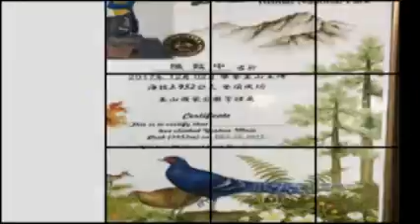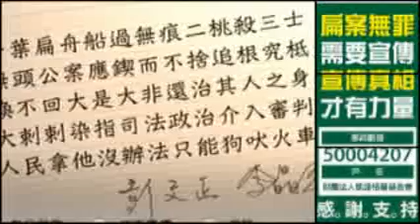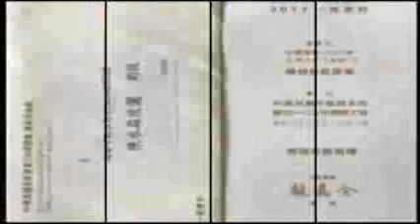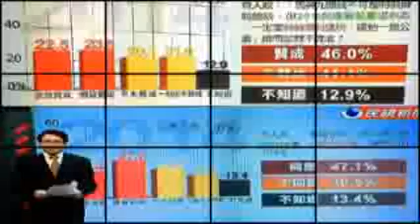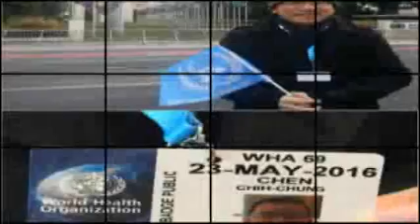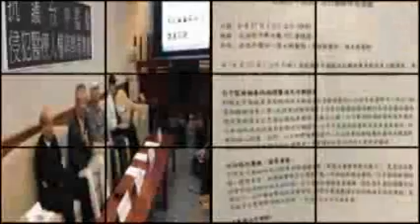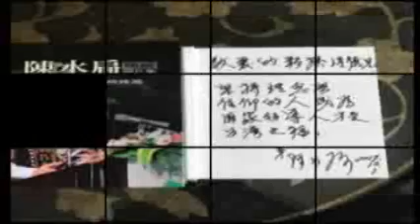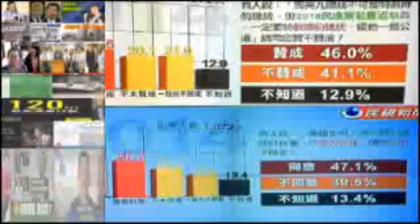20180103(三)一邊一國愛台灣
●陳致中官方LINE好友：
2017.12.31晚上，上百萬民眾在台灣各地參加跨年晚會。其中以台北市政府市民廣場最爲大場。

主要是市民廣場緊鄰台北101，可以近距離觀賞跨年煙火秀。

508公尺高的台北101，不只是台灣的新地標，也曾經有6年是全世界最高摩天大樓。

台北101，原名台北國際金融中心。1995年1月，阿扁市長就任一個月突發奇想，為帶動整個信義計劃區的發展，必須要有旗艦建築。

台北101是台灣第一件BOT 案，但當年BOT尚未完成立法。台北市政府設定70年地上權，並開國際標。1997.5公開招標。1997.6決標。1997.10簽約。權利金206億元。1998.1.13，也就是20年前動工興建。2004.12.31完工開幕。

而市民廣場則是阿扁市長在1997年年中興建完成。為了辦年輕人聯考後飆舞，從新生南路一路飆到總統府，再到市政府。從此開啟全國各地每年跨年晚會的濫殤。
謹賀新年，並虔祝祈願：

一、2018，台灣風調雨順，全民喜樂安康！
二、2018，台海和平穩定，全球無災無難！
三、2018，總統政躬康泰，閣揆新政成功！
●陳致中臉書：
「矢志成為領導台灣改革發展的重要力量
為全球政經挑戰下的台灣研求國之良策」
轉型正義是做不做的問題。看阿扁在促轉條例未通過前，如何在總統任內推動二二八事件的轉型正義。

［陳水扁總統：二二八事件是台灣轉型正義的指標。我有權力、做得到的時候，我ㄧ定做］-摘自11月甫出版《二二八平反與轉型正義》一書

各位致中好友您好，「一邊一國聯播網」手機APP正式啟用！現在立刻下載，即可線上收聽「一邊一國愛台灣」每日節目內容，還有更多一邊一國最新訊息都在「一邊一國聯播網」！
Android安卓系統下載(Google Play)
［扁案懶人包］ 請您幫忙廣傳，感謝！
◎蓬萊島佈告欄◎
陳致中主持《一邊一國愛台灣》廣播節目
請點選下方的連結，或是於LINE、LINE＠的ID搜尋中以「@iwb8730q」（須包含＠）搜尋後將對方設為好友。
感恩您毋棄嫌加入致中官方LINE這個大家庭！並祈請不吝指教，我們一起為台灣主體路線及咱的未來打拼加油！
希望透過這個帳號可以更即時、有效地將致中與家父陳總統的消息傳遞給大家，以及致中所主持《一邊一國愛台灣》每日廣播內容、台灣政經社文最新動態、平反八年執政與扁案真相的相關整理，都將與大家互動分享。
再次感謝您！有心就有力，有力就有希望，改變台灣，堅持改革。